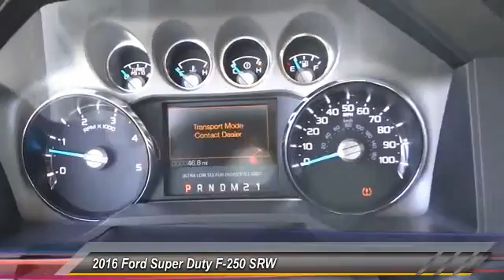2016 Ford Super Duty F-250 SRW COSTA MESA,NEWPORT BEACH,HUNTINGTON BEACH & IRVINE GC42901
2016 Ford Super Duty F-250 SRW 4WD Crew Cab 156 Lariat

THEODORE ROBINS FORD PROUDLY SERVING COSTA MESA, HUNTINGTON BEACH, IRVINE, NEWPORT BEACH, ORANGE COUNTY, AND SURROUNDING SOUTHERN CALIFORNIA LOCATIONS. THIS WHITE 2016 Ford SUPER DUTY F-250 SRW IS EQUIPPED WITH A Power Stroke 6.7L V8 DI 32V OHV Turbodiesel, AUTOMATIC TRANSMISSION, AND RECEIVES AN ESTIMATED . 2016 Ford SUPER DUTY F-250 SRW 4WD Crew Cab 156 Lariat Stock #: GC42901 | VIN: 1FT7W2BT0GEC42901 | 2016 Ford SUPER DUTY F-250 SRW Theodore Robins Ford